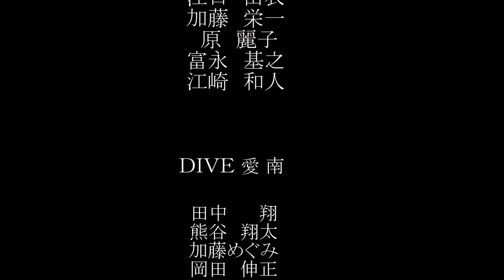2023/8/12-15 柏島と愛南の海（画像編）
2023/8/12-15お盆休み　柏島と愛南の海を満喫　画像編です
やっとこさ編集完了です　笑

前半は柏島2日間6ダイブ　マクロ三昧
後半は愛南2日間6ダイブ　マクロ＆ワイド三昧
計１２ダイブのSeaLoopロングツアーの巻